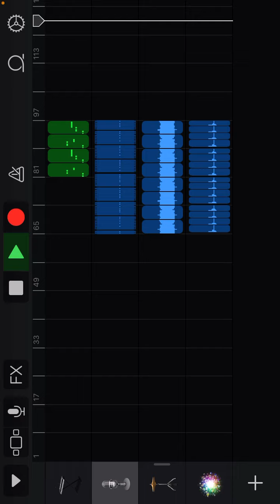Unused rainbow nightmare song (Ft. Mr.zigurabu)